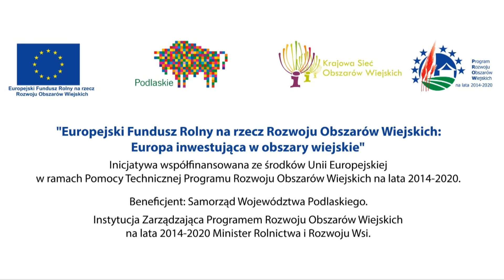PROW, czyli włączenie do działania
Cykl telewizyjny: ”PROW TV. Podlaska wieś wprowadza zmiany” na temat możliwości Programu Rozwoju Obszarów Wiejskich 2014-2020. Drugi odcinek nosi tytuł: „PROW, czyli włączenie do działania”. Województwo Podlaskie i UMWP zapraszają.